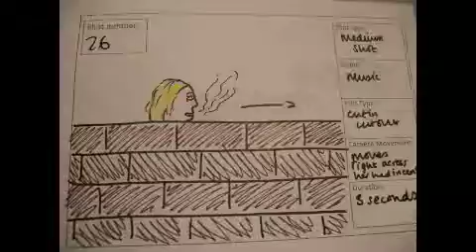Opening sequence Rock Bottom Anamatic Diva.m4v